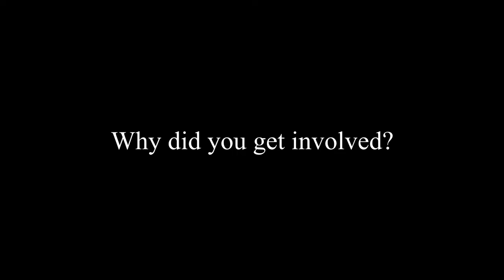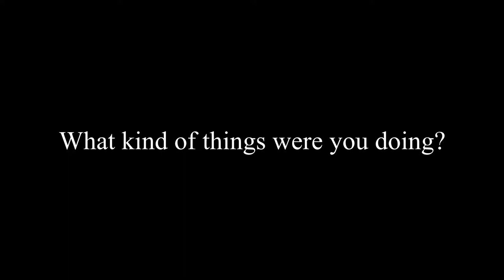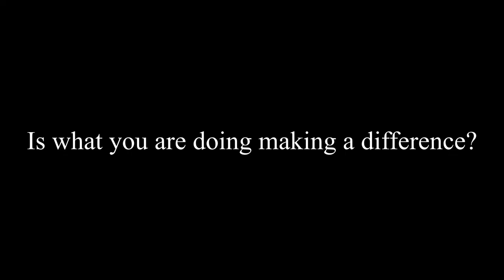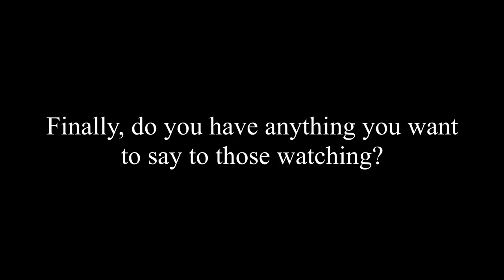Per Karlsson Sweden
Per is an eye surgeon, and holds a special position at the eye clinic at the Sahlgrenska University hospital, in Gothenburg, Sweden.  He got involved with the refugee programme in his local church from 2015 onwards. In this short video he shares why he got involved.